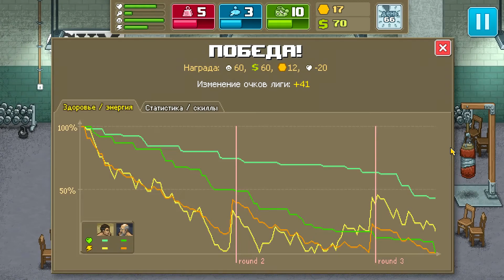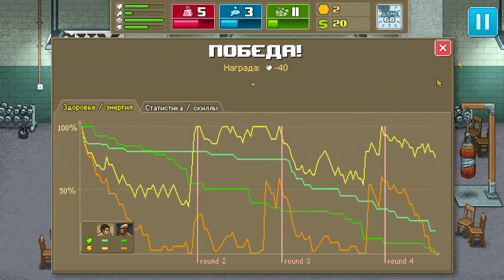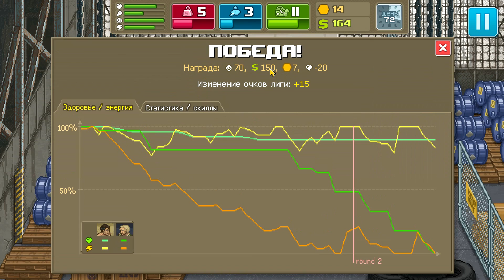Punch Club прохождение 5 серия.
Punch Club прохождение, на русском.